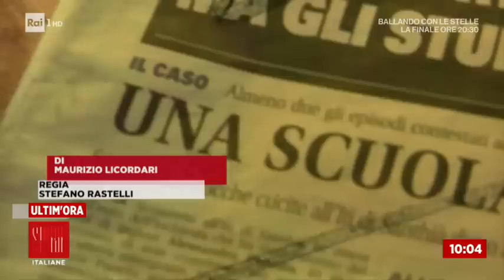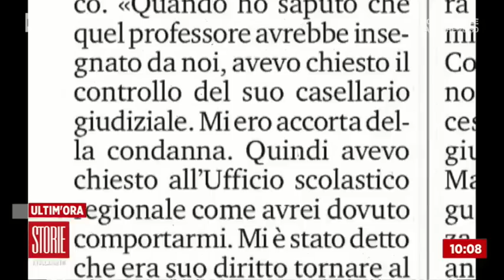Vercelli, professore condannato per abusi era "idoneo all'insegnamento" - Storie italiane 31/05/2019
Emergono nuovi dettagli sul caso del professore di Vercelli posto agli arresti domiciliari con l'accusa di atti sessuali su un minore di 16 anni. A spingere la vittima degli abusi a denunciare ai Carabinieri quello che stava subendo è stata una compagna di scuola. La violenza nei confronti della giovane studentessa sarebbe avvenuta in un boschetto all'interno del paese, ma nessuno sembra essersi accorto di nulla. Già nel 2009 l'uomo era stato condannato a due anni e otto mesi di carcere per lo stesso reato. Eppure, in virtù della riabilitazione, era tornato ad insegnare.